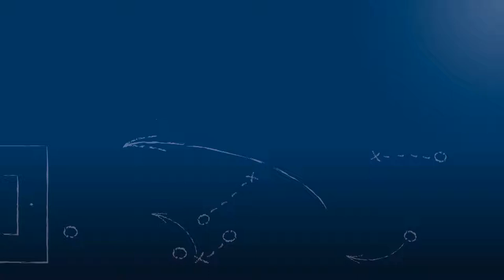Tor zum 0-1 bei FV Malsch vs. FV Spfr. Forchheim am 15.4.2018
Torszene aus der Begegnung FV Malsch vs. FV Sportfreunde Forchheim am 23. Spieltag der Kreisliga Karlsruhe 2017/18.

Das Tor wurde erzielt durch Lukas Grob (10).